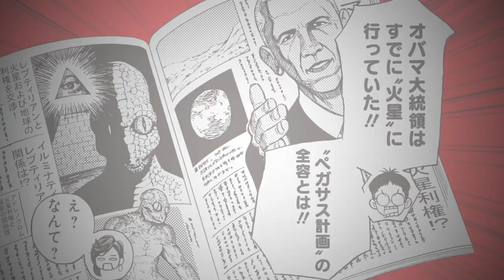오컬틱 기괴배틀★ 기대 신작 《단다단》 10월 공개!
유령을 믿는 여고생 아야세 모모와
동급생인 오컬트 오타쿠 오카룽.

서로가 부정하는 유령과
UFO의 증거를 보여주기 위해
모모는 심령 스폿이라는 터널에 가게 되는데···.
갑작스레 운명의 사랑이 시작된다?!